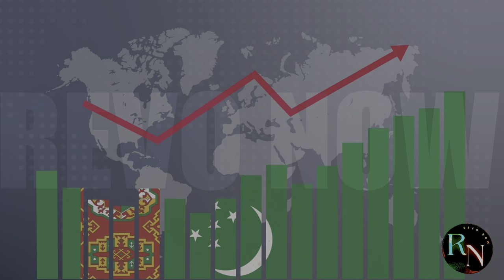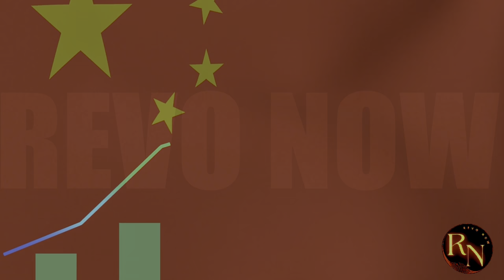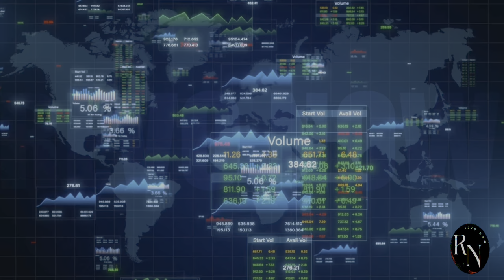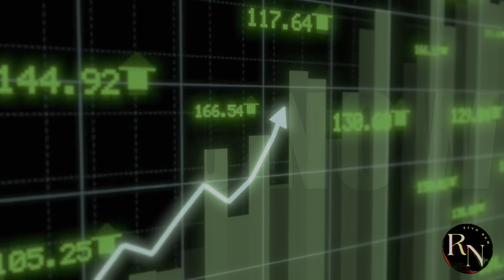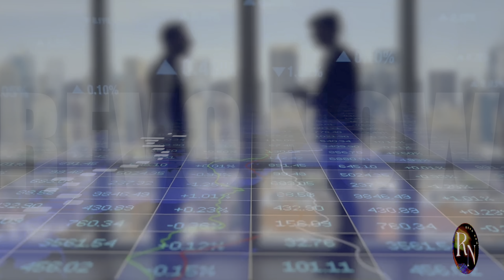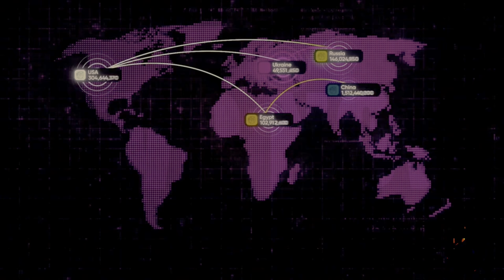HUNGARY Just Made the SMARTEST Move in Europe ( YES TO CHINA )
In this video, we delve into Hungary's recent decision to accept China's offer, a move that has left many in the West feeling uneasy. What are the implications of this significant shift in geopolitical alliances? We analyze the potential economic benefits for Hungary, the reactions from Western nations, and the broader impact on EU-China relations. Join us as we explore the strategic motivations behind Hungary's choice and what it means for the future of international diplomacy.